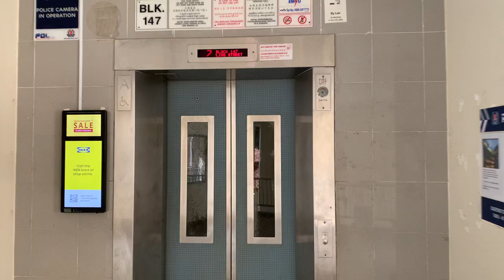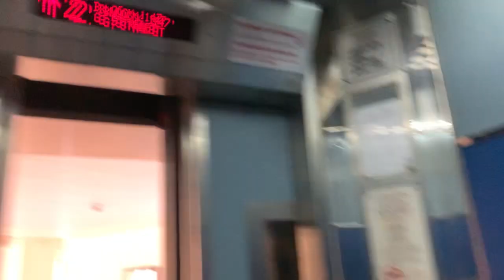HDB Block 147 (Maisonette) Mei Ling (Queenstown) || GEC Express Lift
Recorded on 26 June 2023. [VIDEO #3039] This is Block 147 Mei Ling Street, a Maisonette Block around Queenstown, Singapore. There is only 1 GEC Express Lift, as well as being the only block still remained as GEC Express Lifts originally.

Block 147 Mei Ling Street is part of Blocks 143, 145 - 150 Mei Ling Street vicinity, which all were originally by GEC Express Lifts. It serves Levels 2, 3, 5 & 7.

I think the possible reason why they didn't replaced the lift yet was because there's only 1 lift in this block and it will be very challenging to replace the lift during the inconvenience period to the residents. As such, Lift Replacement for this block seems to remain on hold for this block.

Specifications:
Floors served: 2, 3, 5 & 7
Manufacturer: GEC Express
Year Installed: 1993
Notes: Original